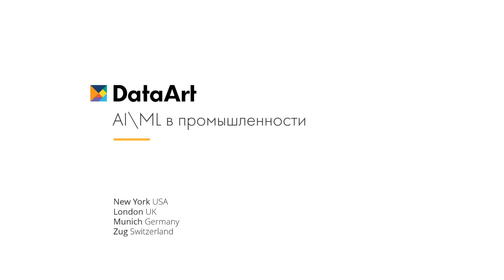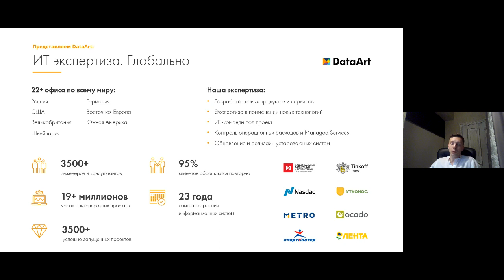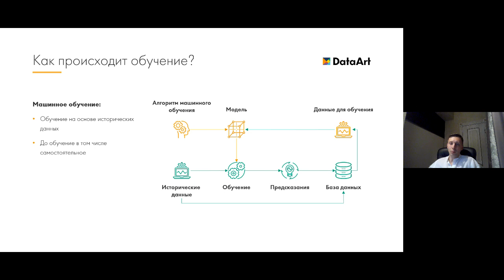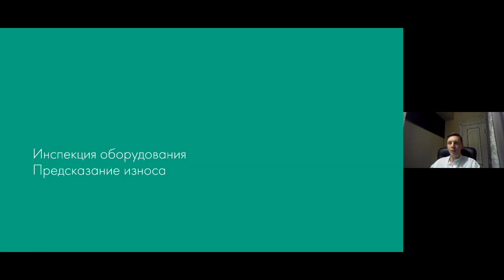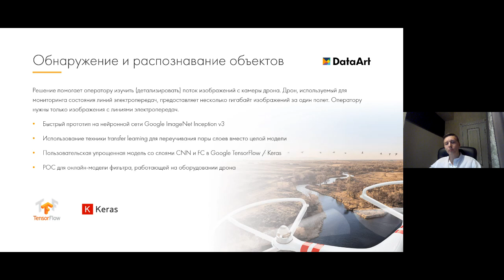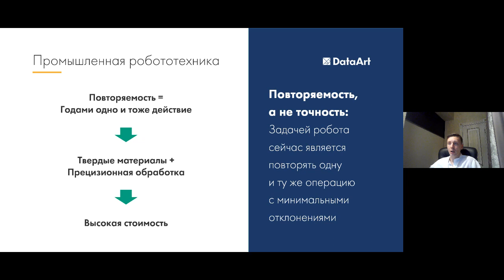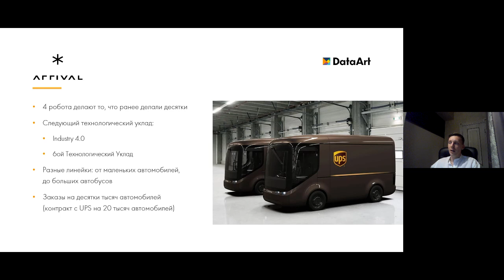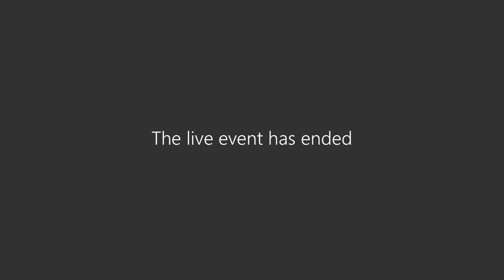«ML\AI в промышленности». Андрей Вересов, ML-эксперт, DataArt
Как понять, где вам может пригодиться искусственный интеллект? Как подступиться к решению задачи и что для этого потребуется? Сколько займет разработка решения и как его внедрить?

Алгоритмы машинного обучения и искусственного интеллекта могут приносить огромную выгоду тем, кто их внедряет:
• Предсказывать поломки механизмов до того, как они случаются.
• Автоматизировать однообразные операции, которые до сих пор выполняют люди.
• Проверять качество готовой продукции и выявлять брак даже по косвенным признакам.
• Строить станки намного умнее ЧПУ, которые сами будут решать, в какой последовательности производить действия.

Все эти технологии уже существуют, о них расскажет Андрей Вересов, ML-эксперт, DataArt.